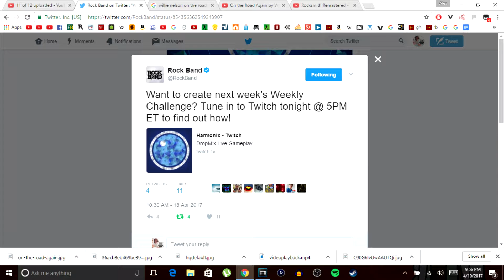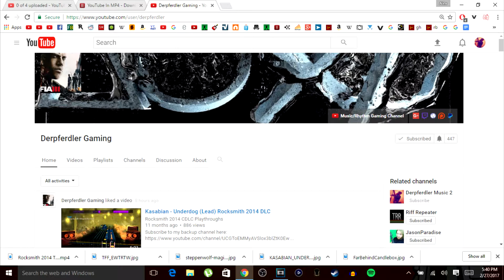Rock Band 4 Rivals Challenge 4/19/2017: The Stickiest Jams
Wanna watch me play music games/actual music and stuff?

Rock Band Rivals Update: The Stickiest Jams Challenge